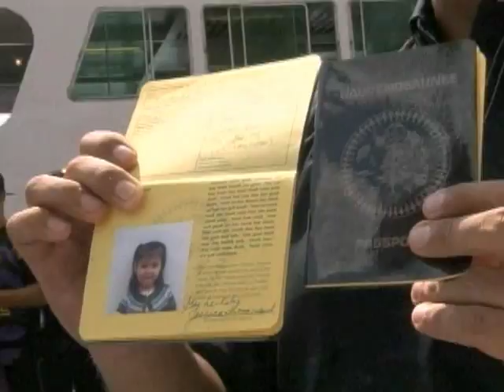Native American Lacrosse Team Refused Entry to Britain over Passport Issue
A sports team from the US and Canada is being excluded from an international lacrosse tournament in Britain because of a passport dispute. Players on the Iroquois Nationals team have passports issued by the Iroquois Confederacy rather than by the US or Canada. So Britain is refusing them entry,  and they've been stuck in New York for days. As VOA's Carolyn Presutti reports, the U.S. Secretary of State got involved.